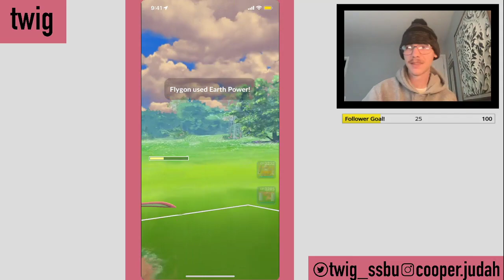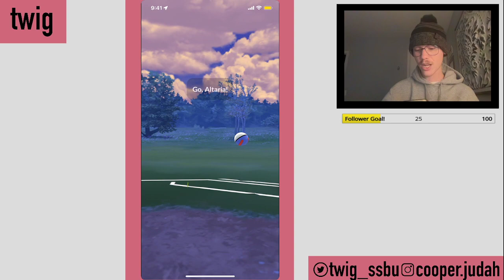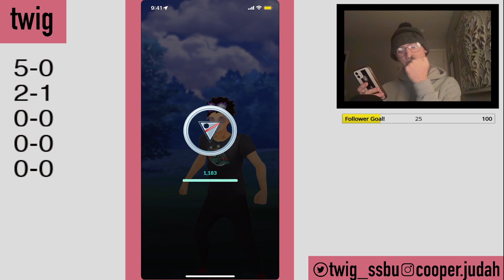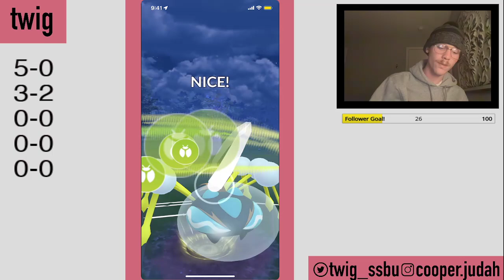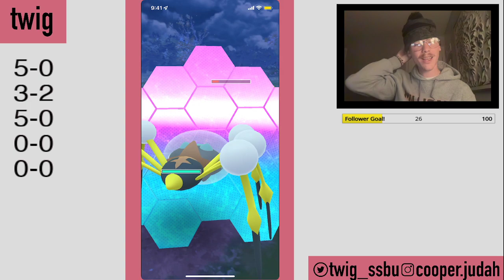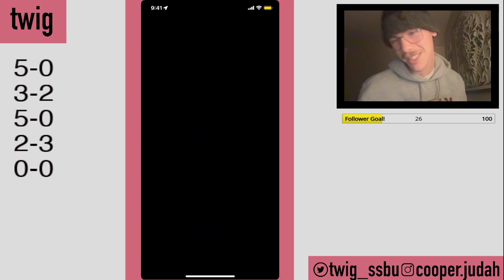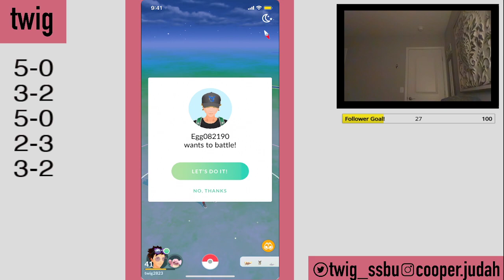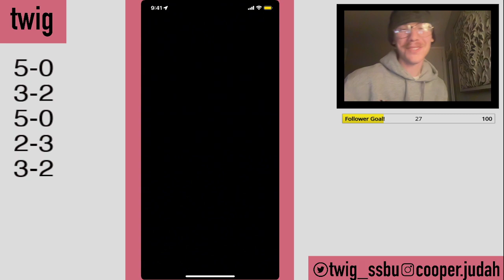TWITCH VOD - XehrFelrose's unique Araqanid team in open Great League!